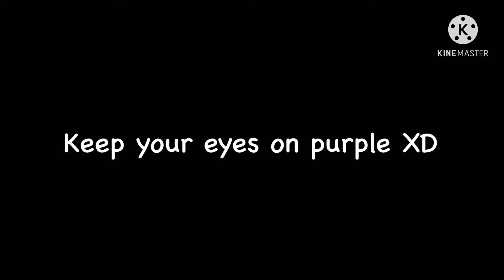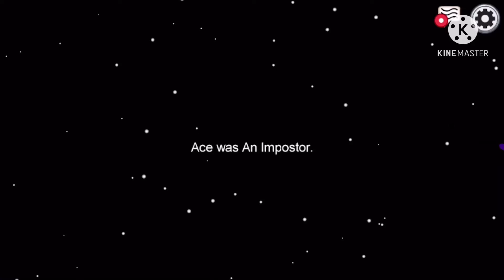Dang this recording is old O.O